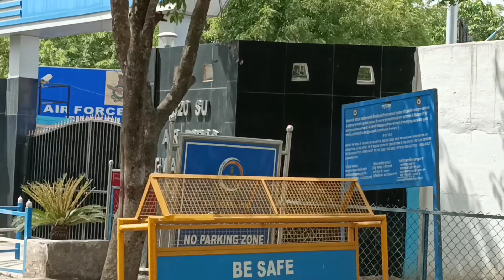Village se Alvida | Going to Mumbai | Missing My Village